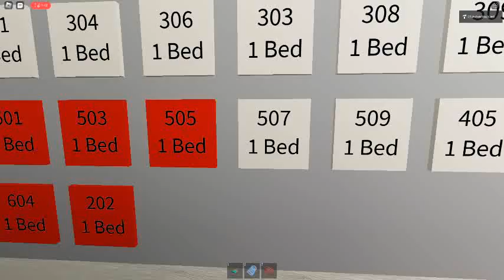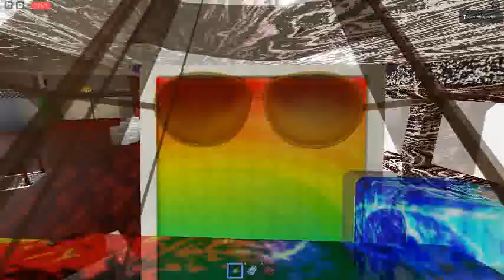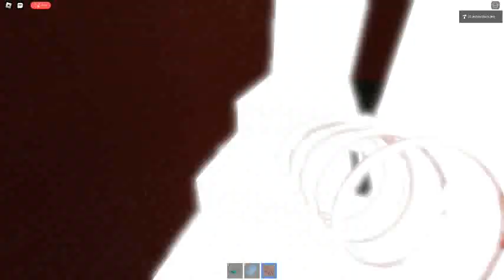Ceiling Fan 12614 In Toucan Fan's Haunted Fan Land